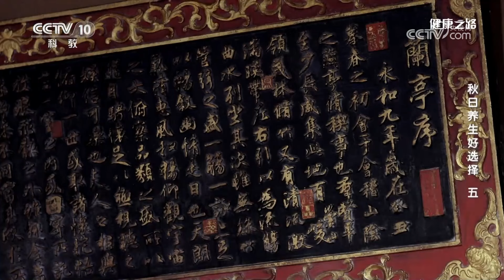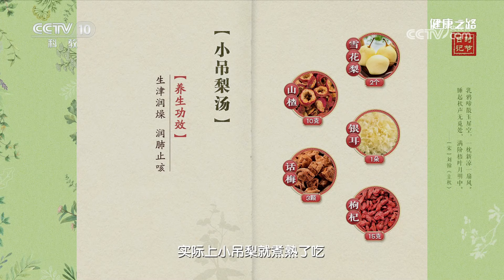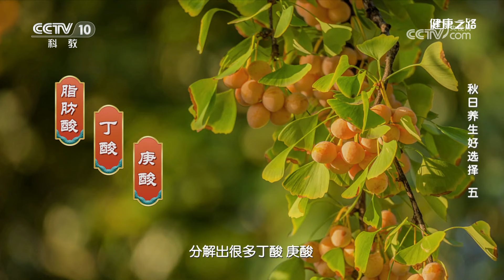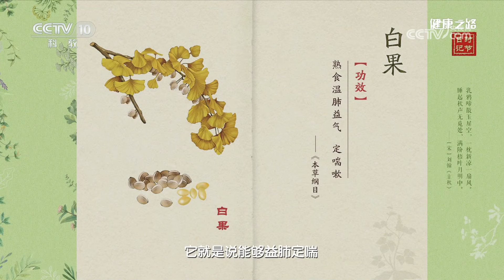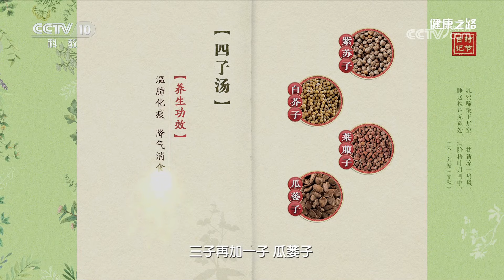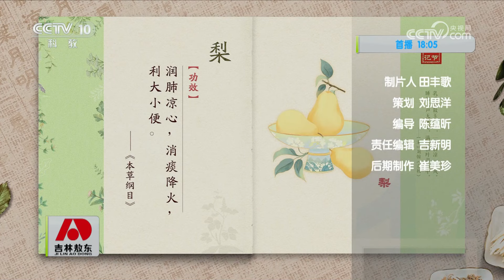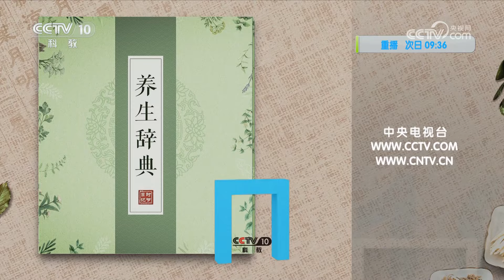别错过！梨、白果、瓜蒌 止咳平喘有妙方！20231004 秋日养生好选择（五）|《健康之路》CCTV科教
本期节目主要内容：知时节，品秋味，调理咳喘有良方。鲜嫩多汁的梨、小巧可爱的白果、食药两用的瓜蒌，各个都是“宝”。本期特邀两位中医专家做客现场，为您分享秋日养生的好方法。